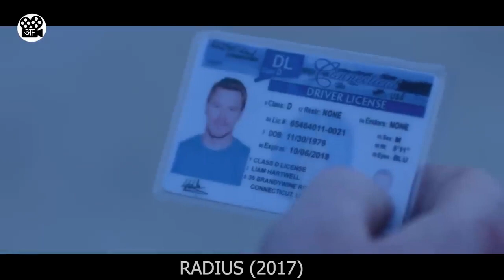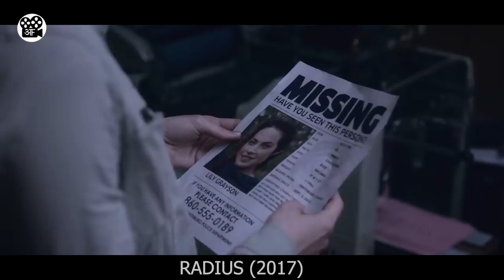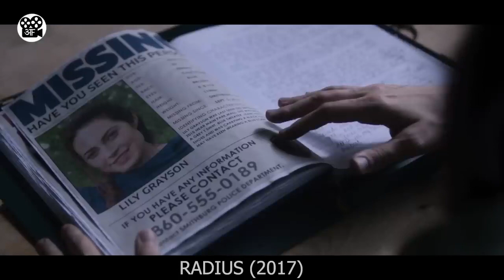Jo Paas Aayega Bach NAHI Paega Film Movie Explained in Hindi Urdu Movie Story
This is a Movie Explanation video about a man who accidently gains some disastrous powers as he unintentionally eliminates everything within 15 meters of himself. This curse doesn't work when a particular woman is present close to him. Together, they try to solve this mystery.

Sameer Studio NT Official